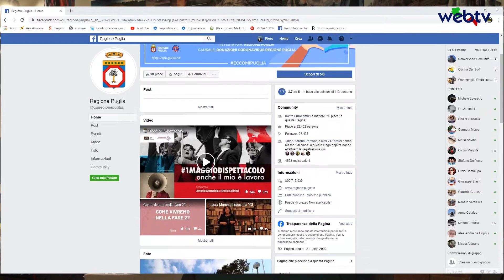1MaggioDiSpettacoloanche il mio è lavoro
Teatro Pubblico Pugliese Consorzio Regione per le Arti e la Cultura
Apulia Film Commission

Durante la maratona streaming della Regione Puglia dedicata ai lavoratori dello spettacolo la dichiarazione del presidente Michele Emiliano:
“Pronti i primi 17 milioni di euro per le imprese culturali”
Con due video della Puglia del cinema, del teatro e della danza di Apulia Film Commission e Teatro Pubblico Pugliese si è aperta 1MAGGIODISPETTACOLO anche il mio è lavoro, la maratona streaming della Regione Puglia dedicata ai lavoratori dello spettacolo, in rete venerdì 1 maggio dalle 17 sulla pagina Facebook della Regione Puglia (@quiregionepuglia), ideata dal Teatro Pubblico Pugliese, realizzata insieme ad Apulia Film Commission e condotta da Antonio Stornaiolo ed Emilio Solfrizzi. Consolidare una comunità, di artisti, di talenti, di forze che esprimono un pensiero sul contingente, questo l'auspicio raccontato in apertura da Antonio ed Emilio che hanno dato poi subito spazio al primo saluto, quello di Claudio Bisio. L'attore milanese ha aperto ricordando in primis "gli attrezzisti, i macchinisti, i fonici, la maggior parte di noi non ha contratto a tempo indeterminato, tutti a partita IVA o a termine: un pensiero a questo settore dei lavoratori. La prossima volta tutti in piazza".

Nel corso della diretta spazio anche per le voci istituzionali a cominciare dal presidente della Regione Puglia Michele Emiliano rivolgendosi ai lavoratori dello spettacolo: “Abbiamo dato vita oggi - ha detto il - a un evento straordinario, che ricorda a tutti che dietro il vostro lavoro non ci sono solo sogni, passione, divertimento e leggerezza, ma tanti sacrifici e impegno, spesso durissimi. Questo lavoro non ha solo trasmesso al pubblico grandi emozioni ma è arrivato a costruire l’immagine stessa di una regione. Ci siamo messi a lavorare a questo grande spettacolo che si chiama Puglia, che stava andando forte e che tutti volevano vedere, da ogni parte mondo. Per questo il sostegno che serve lo daremo, sono già pronti i primi 17 milioni di euro che già con la prossima giunta destineremo alle imprese culturali: la Puglia attraverso di voi si è espressa negli ultimi 15 anni cambiando il proprio destino e non abbiamo nessuna intenzione di tornare indietro”.
È entrata così nel vivo subito dopo l’Assessora all’Industria turistica e culturale della Regione Puglia Loredana Capone che ha parlato di un comparto pieno di talento. "Dobbiamo rimboccarci le maniche, ciascuno come può, e investire sul futuro. Non può esistere una cultura senza arte. Superiamo presto questa nottata, mi auguro con tanta inventiva e capacità di resistere. Stiamo procedendo a immettere liquidità sul mercato, alle compagnie e alle imprese culturali, puntiamo sulla capacità di riprogettazione degli operatori. Ma soprattutto stiamo lavorando a un Piano straordinario per la Cultura che porterò in Giunta regionale la prossima settimana”.